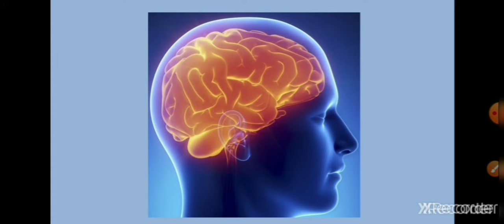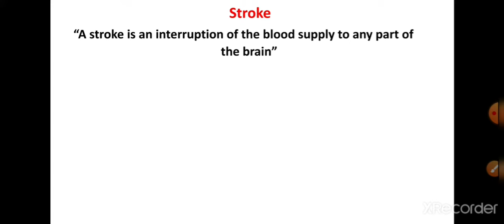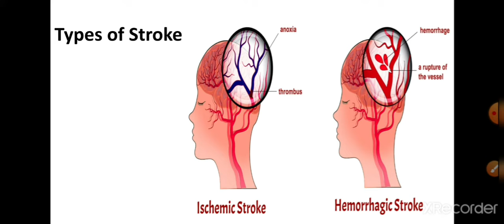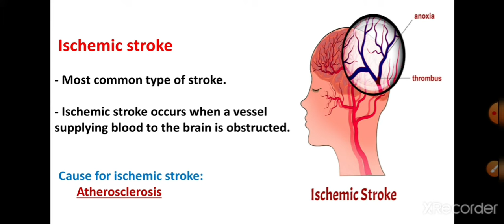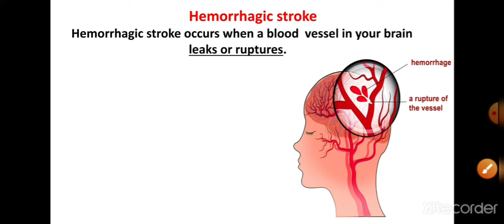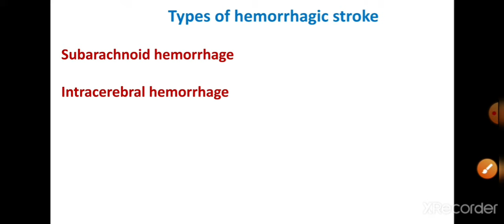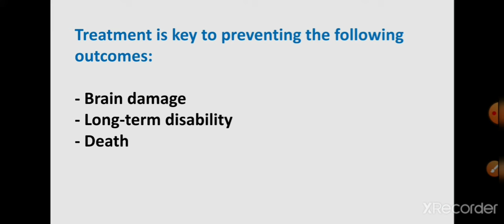Brain Stroke | Types and symptoms | Types of stroke | In Hindi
Let's expire Brain stroke...
In this video I have shared Stoke and it's types in very simple language, for detail knowledge watch this video till the end.